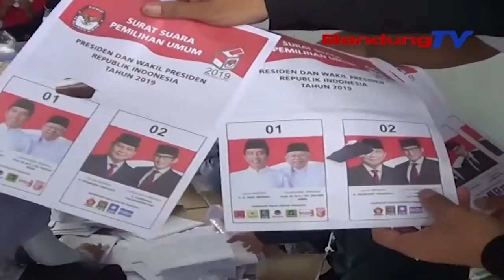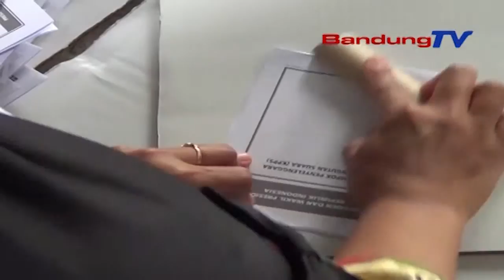KPUD Cianjur Mulai Sortir Dan Lipat 1 700 Kertas Suara Pilpres